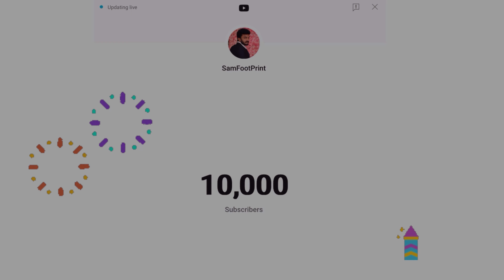Happiest moments 10k subscribers ❤️🥳 | samfootprint | 10K subscribers celebration | tamil | vlog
Keep support and we do better video 🤟🏻

Musician: Rook1e